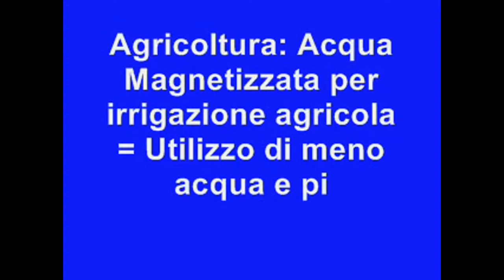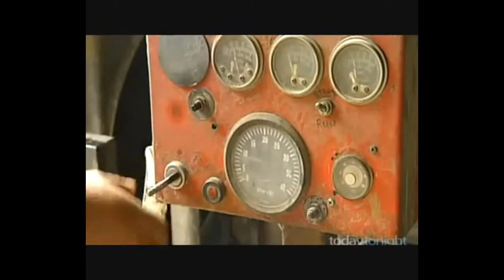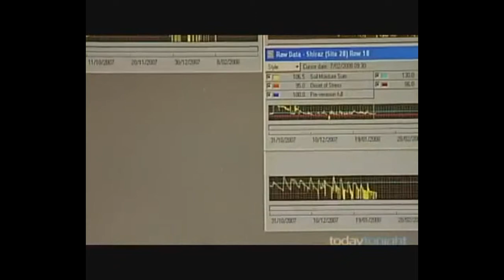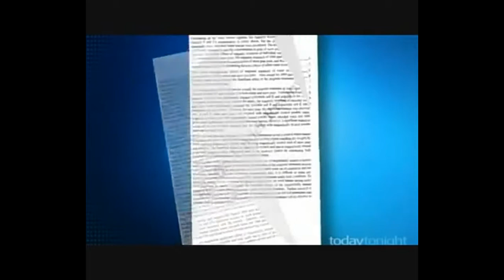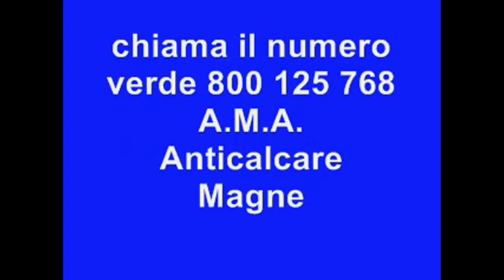Agricoltura: Acqua Magnetizzata per irrigazione agricola = Uso di meno acqua e piante più prosperose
Agricoltura: Acqua Magnetizzata per irrigazione agricola = Utilizzo di meno acqua e piante più prosperose